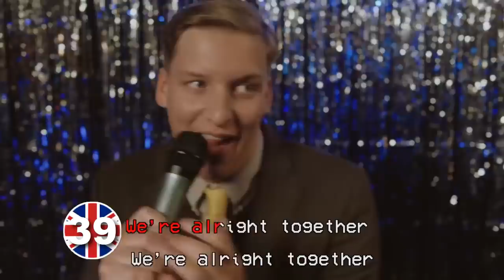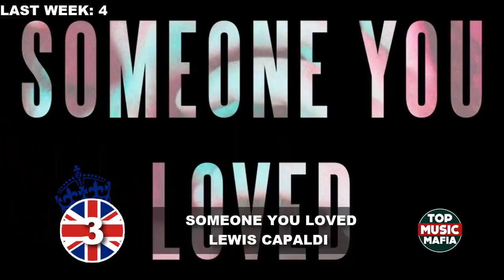Top 40 Songs of The Week - May 18, 2019 (UK BBC CHART)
Top 40 Songs of the Week in  UK, ranked by BBC
Best Songs Of The Week In UK May 18, 2019
Best Songs May, 2019

A collection of the top 40 most popular songs for this week in The United Kingdom . We do our best to make quality videos that are family friendly and can be enjoyed by all family members including kids and younger audience.

(United Kingdom) Top 40 Songs of The Week - May 11, 2019